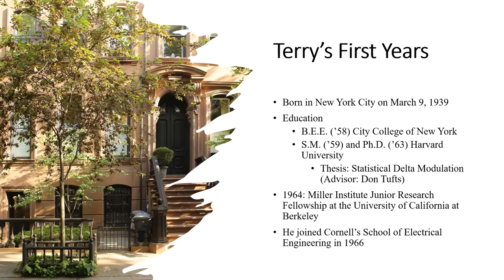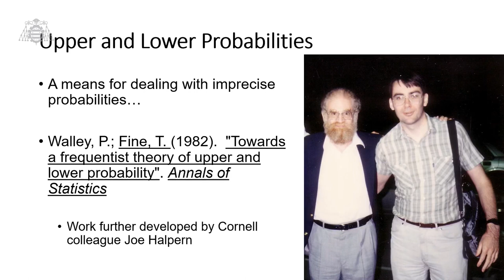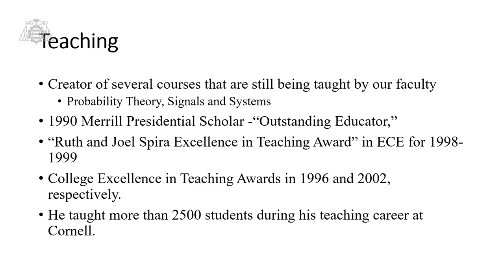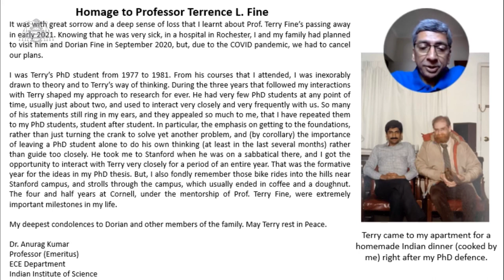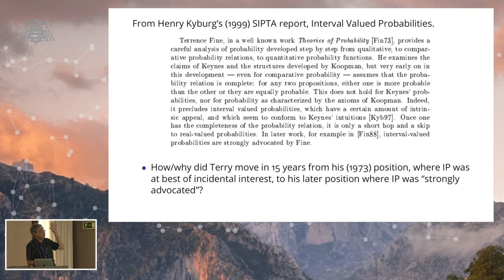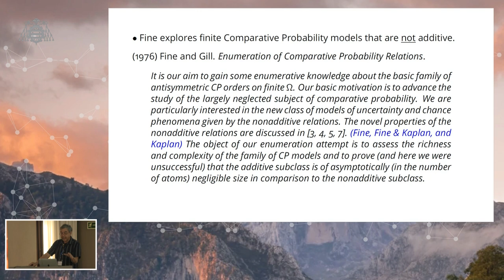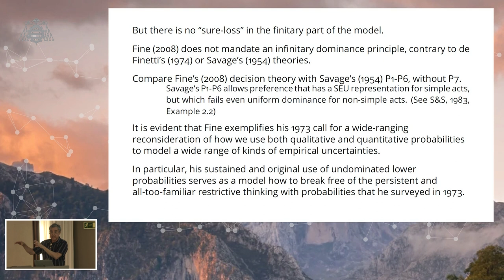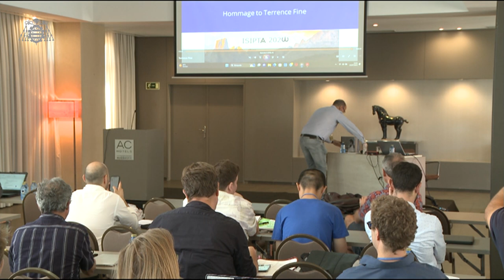Hommage to Terrence Fine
Terrence Fine, one of the founding fathers of Imprecise Probability Theory, sadly passed away on January 31, 2021. With a background in Engineering and Philosophy, he devoted his scientific career to analysing alternatives to probability theory in uncertainty modelling and decision making. In addition, he was the PhD supervisor of some renowned researchers in the field.

Due to the relevance of his contributions to the development of Imprecise Probability Theory, ISIPTA 2023 paid him a well deserved tribute.